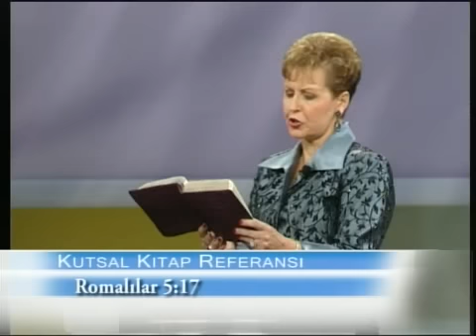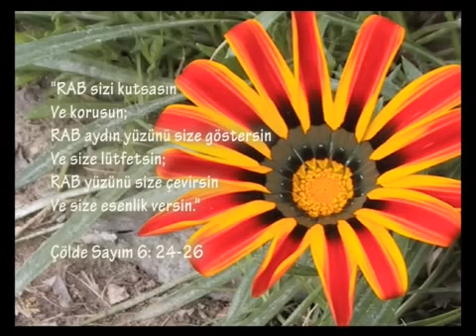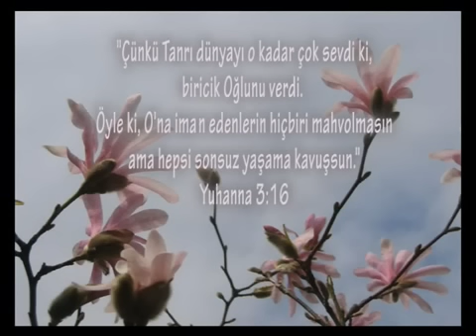Geleceğiniz İçin Savaşın 1